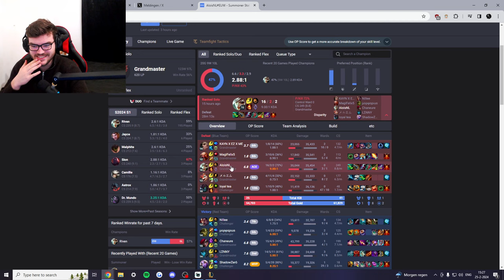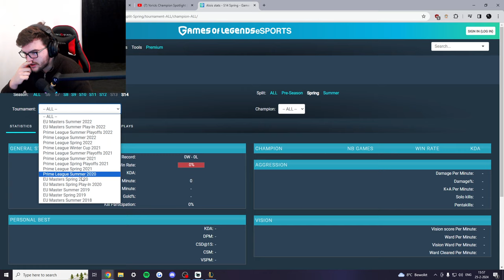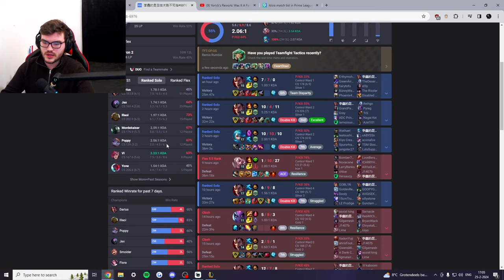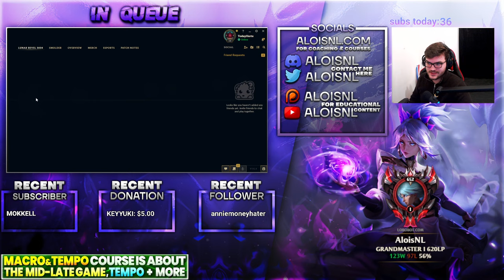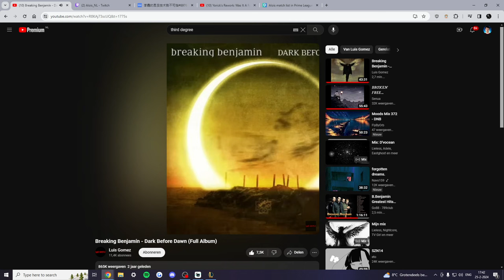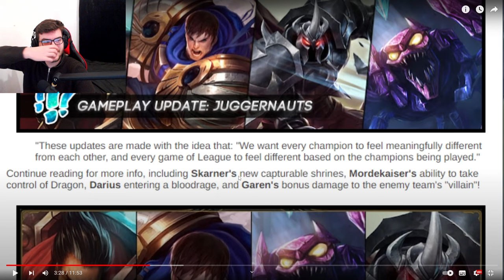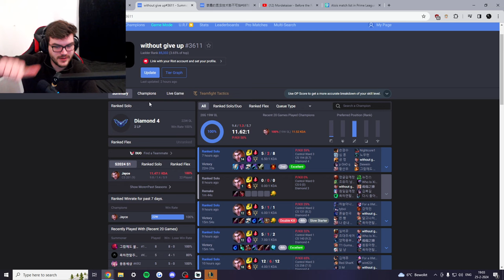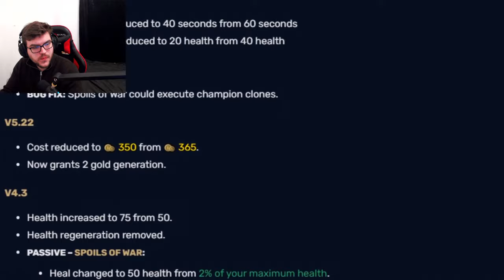Getting to Diamond with Yorick only with 90% WINRATE!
TIMESTAMPS:
0:00 - Yorick vs Gwen
30:18 - Yorick vs Renekton
1:07:10 - Yorick vs Shen
1:40:37 - Yorick vs Malphite
2:10:31 - Yorick vs Shen
2:26:28 - Yorick vs Volibear
2:56:18 - Yorick vs Rumble
3:35:26 - Yorick vs Gnar
3:57:13 - Yorick vs Warwick
4:37:06 - Yorick vs Trundle
5:19:49 - Yorick vs Renekton